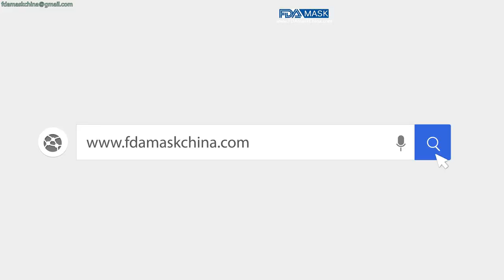Automatische Entsorgungsmaske für Gesichtsmasken zur Herstellung einer vollautomatischen Linie mit C